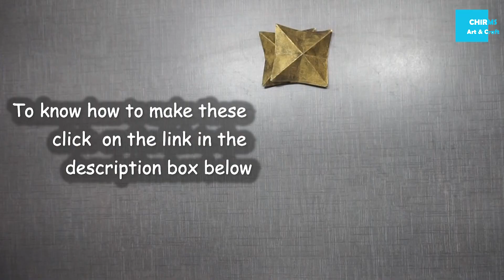Waste Material Craft | Paper crafts | DIY Sunburst Mirror Decor | DIY Absract Wall Decor | CHIRMS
Hi Everyone!
Welcome back to CHiRMs :)
Hope you are all well and safe!

Today I'm going to show you 2 ideas with the same base.
One is a mirror decor. The other is an abstract wall decor. These 2 decors will give an aesthetic look to your wall. Make your quarantine/lockdown time valuable by making these. Check out to know how to make metallic finish decor.

Do post your comments in the comment section. Do Share and Support me.

Other playlists from my Channel